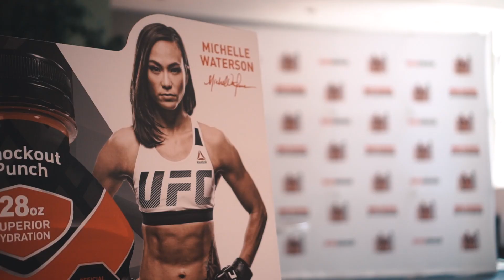Michelle Waterson: Meet and Greet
This video is about Michelle Waterson: Meet and Greet